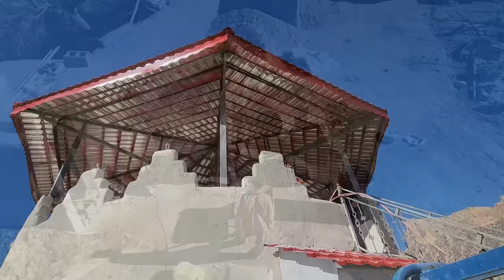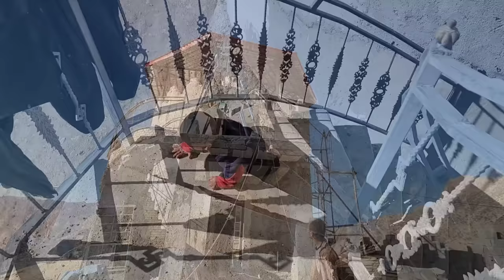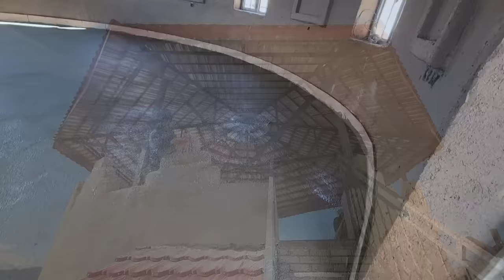"The fate of the castle: the adventurous life of Hassan and Zuleikha in the nomadic village"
Hassan and Zulikha, two nomads with great taste and motivation, are the actors of a wonderful love and adventure story in their village. According to them, they have built a unique castle for themselves, which is not only a symbol of their love and union, but also an amazing work of art and architecture.

Currently, Hassan and Zulikha are trying to build the second floor of this cultural and life castle. This flooring process not only shows their commitment to improve and expand this cultural fortress, but also symbolizes their convergence and consensus in life.

The castle created by Hassan and Zulikha has provided a unique space for cultural and social exchange among nomads. It serves as a central point for the exchange of ideas, art, and life experiences of the nomads.

The story of Hassan and Zuleikha is not only an example of the love of living in a nomadic environment, but also an example of how by creating an active cultural environment, you can help develop and improve the life of the community.
Nomadic construction
# nomadic
rural life
Adventures of Hasan and Zuleikha
# Steel installation
Nomadic construction